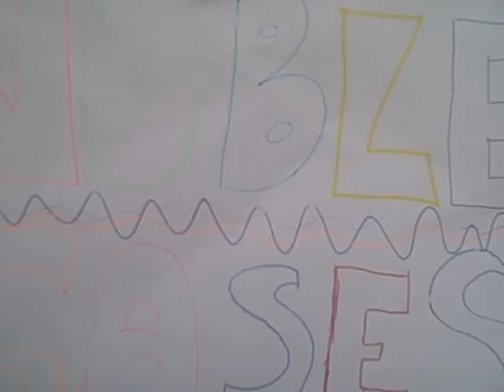Periodic Table Noble gases jenna g, jenna k, aneleise.AVI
Periodic Table Noble gases